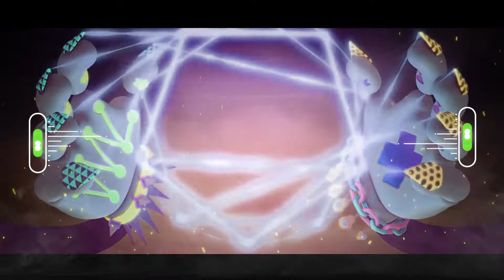VannDeeRmx ft Rak Boss & Arianna - អាចទេផ្ដើមស្នេហ៏ជាថ្មី Remix2021 (Family Boss & THE BLACK TEAM)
🚀🎵MizTer nHa🚀🎵

Producer : VannDeeRmx

Request : Rak Boss & Arianna

Video : Nha SunDer

Paygo : 131110

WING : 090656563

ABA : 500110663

●▬▬▬▬▬▬▬▬ஜ۩۞۩ஜ▬▬▬▬▬▬▬●

✅MizTer nHa✅